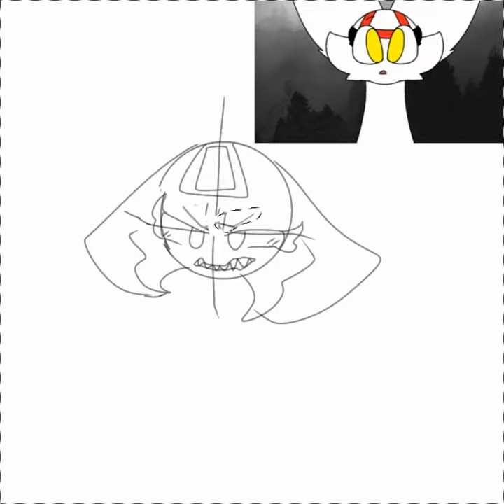gift for latias girl [Canceled]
canceled..